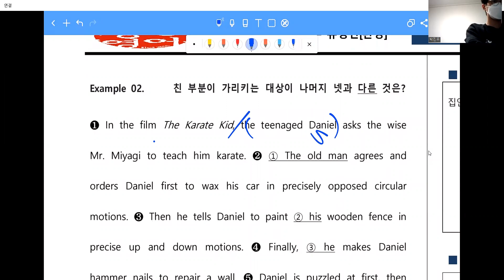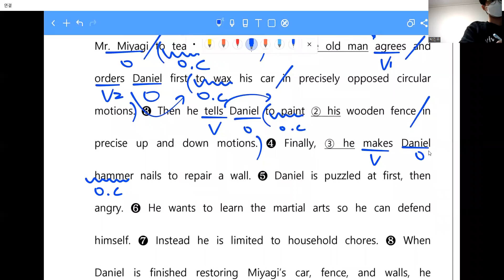[창영영어] 리딩파워 유형편 완성 5강 example2